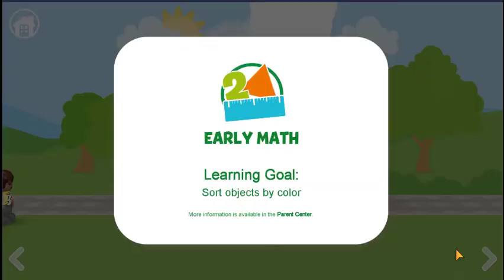Educational Game for Kids : Lego Game for Kids Education Game for Kids Game Android Ios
A world of building, fun and learning for your toddler and preschool kid.

LEGO® DUPLO® WORLD is packed with open-ended play experiences and games featuring animals 🐼, buildings 🏠, exciting vehicles 🚒, and trains 🚂  to inspire your toddler’s imagination and creativity through learning—perfect for preparing your little one for preschool.

LEGO DUPLO WORLD is carefully aligned with the highly-regarded Headstart Early Learning Outcomes Framework to ensure it’s age-appropriate and meets the developmental needs of kids ages 2-5 years old. Each activity targets key learning goals for toddlers and preschool kids.

Your child can explore each scene to find out what’s in it, discover how everything works and—of course—play with it! Children also get to build structures using 3D bricks, stimulating their creativity.

Be your child's partner in play and get them ready for kindergarten! LEGO DUPLO WORLD supports Multi-Touch, so your family can play together and on the go for shared games, learning and adventures.

⭐ 2021 Kidscreen Awards: Best Preschool Learning App—Branded
⭐ American Library Association’s Notable Children’s Digital Media List 2021
⭐ Winner of the KAPI Award for Best App 2020
⭐ Mom's Choice® Gold Award 2020
⭐ Licensing International Excellence Awards 2020 winner

Fun-filled play packs in this app:
- NUMBER TRAIN
- AMUSEMENT PARK
- CARS
- FAMILY CAMPING
- SPACE EXPLORERS
- FARM
- AIRPLANE ADVENTURES
- FOOD FUN!
- CONSTRUCTION SITE
- PLAY HOUSE
- UNDER THE SEA
- RESCUE ADVENTURE
- WORLD ANIMALS
- WINTER HOLIDAY

Thank you for allowing us to be part of your child’s journey!

PRIVACY
StoryToys takes children’s privacy seriously and ensures that its apps are compliant with privacy laws, including the Child Online Privacy Protection Act (COPPA).

Please note that this app is free to play but additional content is available via in-app purchases. Google Play does not permit in-app purchases and free apps to be shared via Family Library, so any purchases you make in this app will not be shareable via Family Library.

LEGO®, DUPLO®, the LEGO logo, and the DUPLO logo are trademarks and/or copyrights of the LEGO® Group.

LEGO DUPLO WORLD is the perfect LEGO game to help your toddler and preschool kid learn while having fun. It’s packed with learning games kids aged 2-5 years old will love.